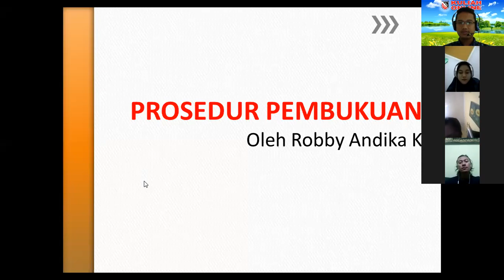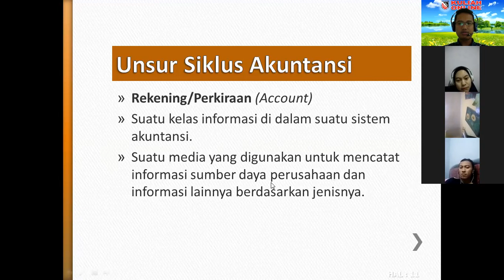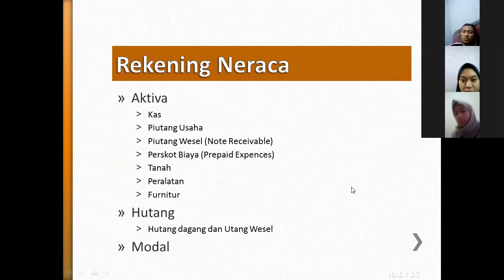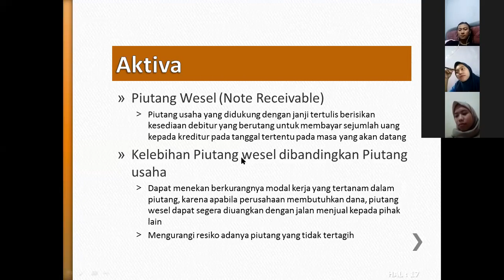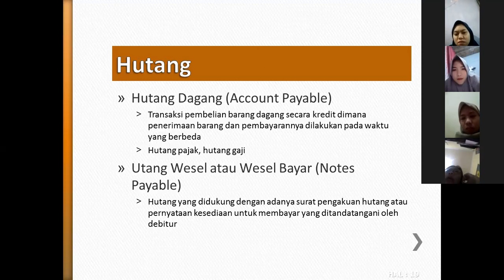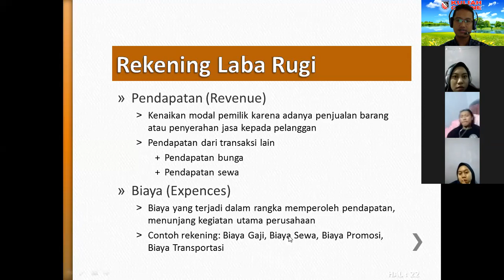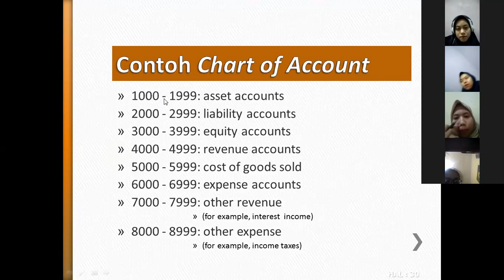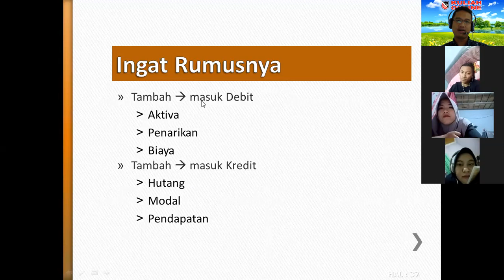AKUNTANSI KEU 1 BAG PERTAMA KAS19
MATA KULIAH AKUNTANSI KEUANGAN 1